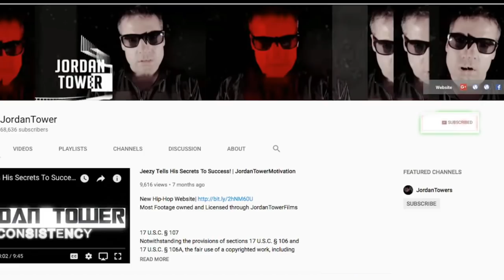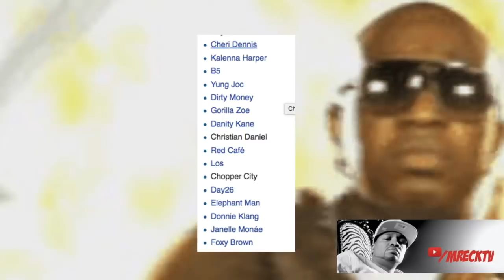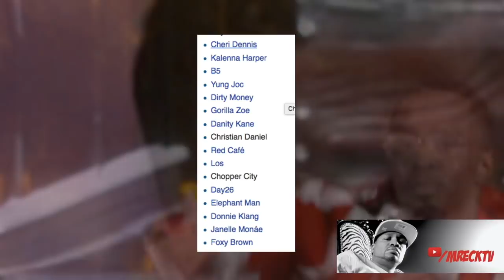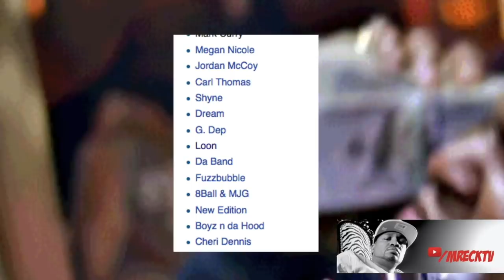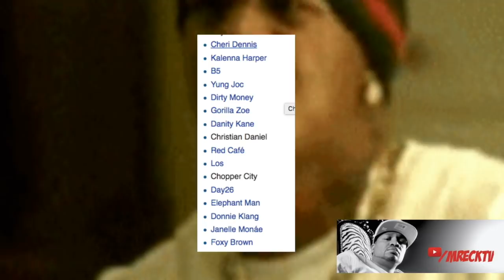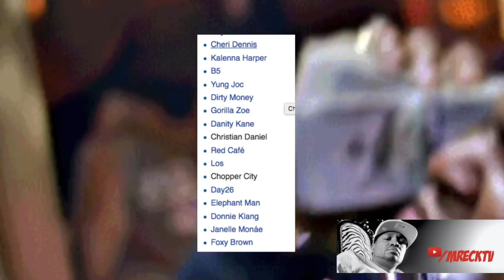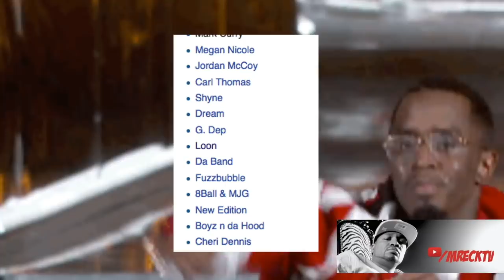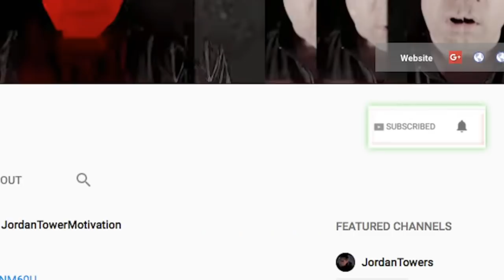Birdman & Diddy 2 Of The Most Crooked Ceo's In Hip Hop Robbing Artist For All Royalties (Allegedly)